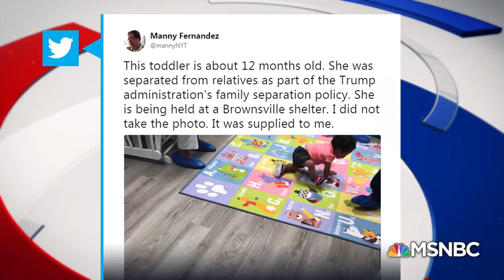An Inside Look At Shelters And Tent Cities | Velshi & Ruhle | MSNBC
Access to the children inside immigrant detention centers is limited to the photos and videos the government distributes. Stephanie Ruhle speaks with New York Times reporter Manny Fernandez who has seen inside the “tender age” shelters, Rep. Mary Gonzalez who represents a district with a “tent city” and Cal Perry who is standing outside the “tent city.”